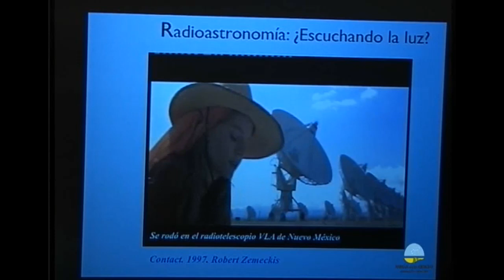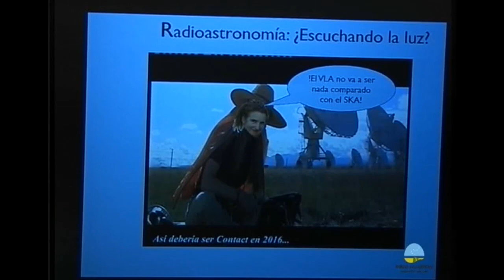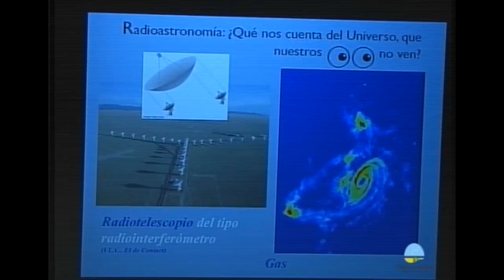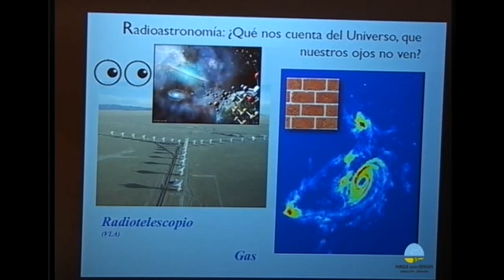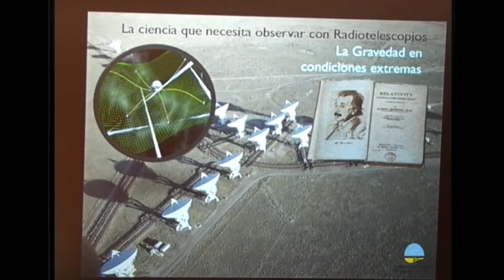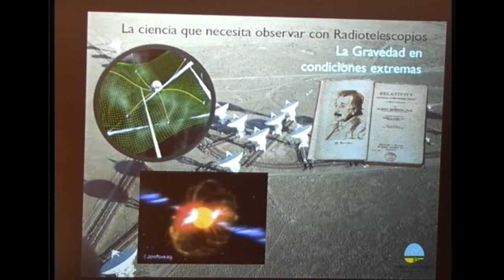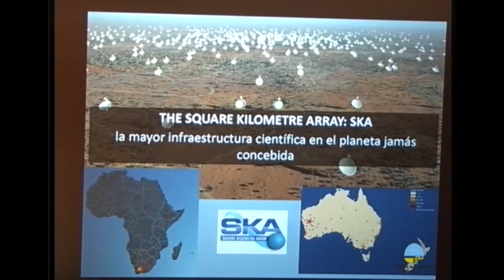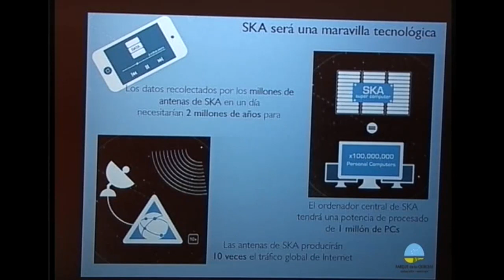SKA, el telescopio más grande del mundo (Lourdes Verdes-Montenegro)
Esta es una charla perteneciente a la sesión "La Física de la Luz", del evento Desgranando Ciencia 3.